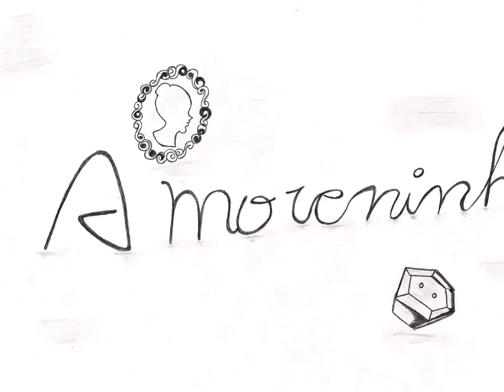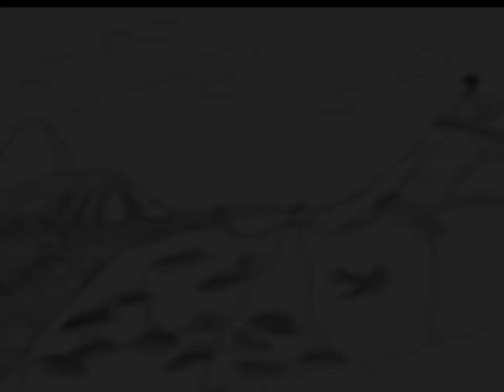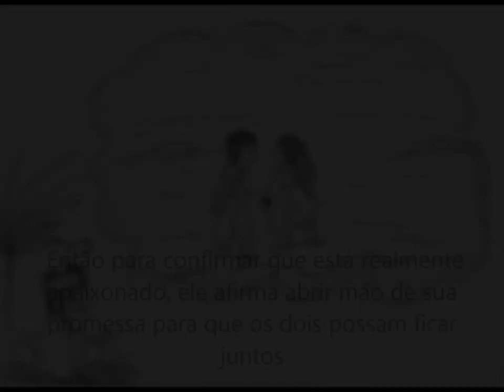Livro Clipe - A Moreninha - Joaquim Manoel de Macedo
Livro clipe da obra A moreninha de Joaquim Manoel Macedo, produzido por alunos do 2º A Florestas do IFRO - Câmpus Ji-Paraná.